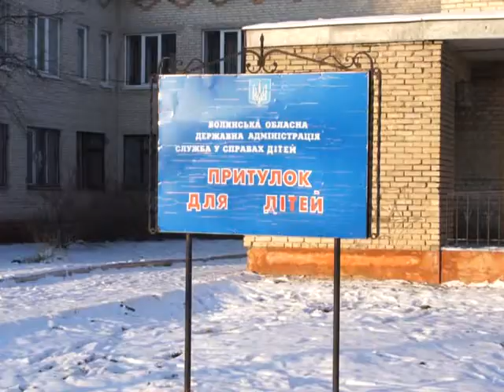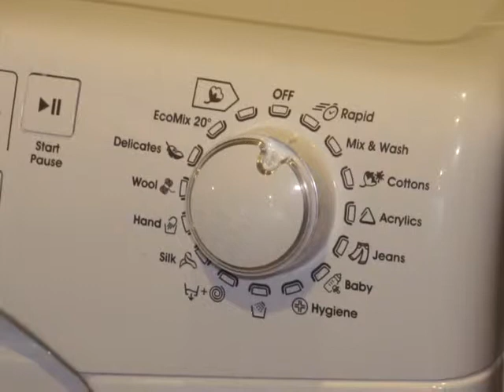Керівник міліції Волині відвідав вихованців притулку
Напередодні Нового року керівник міліції Волині відвідав вихованців притулку